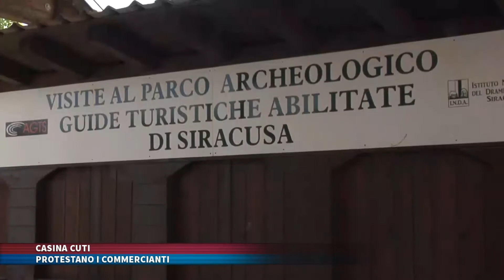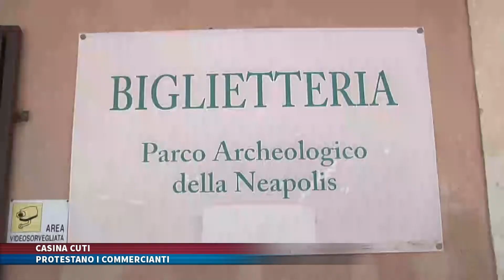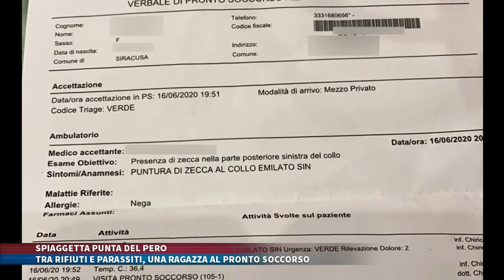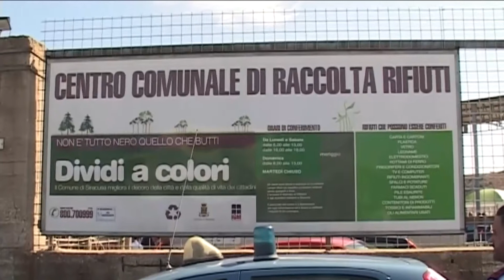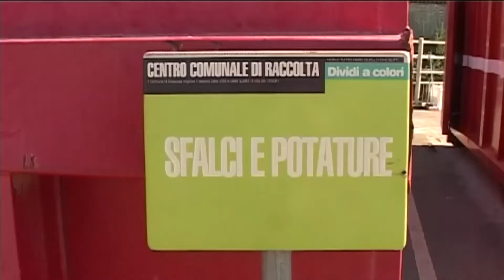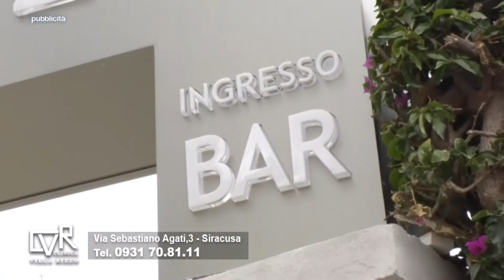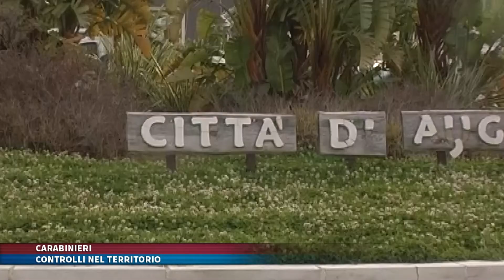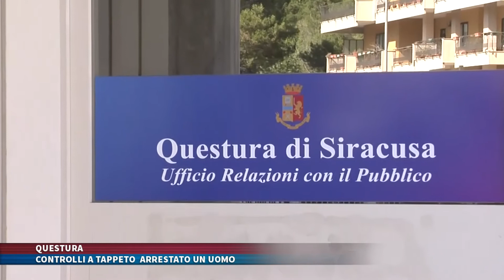TG TRIS del 29 giugno 2020